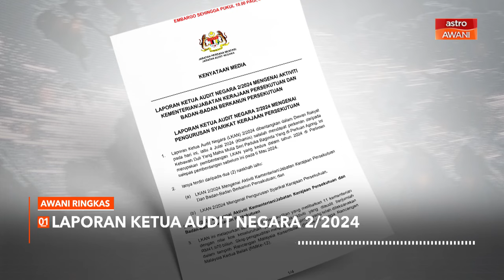AWANI Ringkas: Kurang pemantauan antara kelemahan dikenal pasti